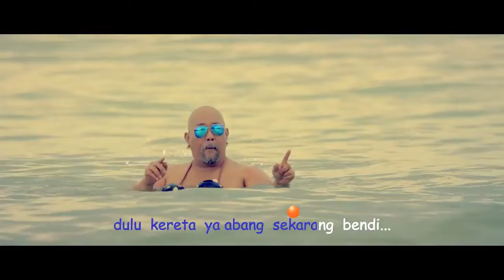Warkop DKI Reborn - Andeca Andeci (Official Music Video) | Original soundtrack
Title: Andeca Andeci
Artist: Warkop DKI Reborn
Album : Ost. Warkop DKI Reborn Part 2
Label: Falcon Music Indonesia

Lirik:
Andeca Andeci ya bora bora bori

Kucing kurus ya nona mandi di papan
Mandi di papan ya nona di malaysia
Badanku kurus ya nona bukan ga makan
Siang dan malam terbayang wajah nadia

Anak ikan ya abang di jala ikan
Ikan tenggiri ya abang di tengah laut
Sanak bukan ya abang family bukan
Tapi hati ya abang tersangkut paut

Dulu kereta ya abang sekarang bendi
Kalaulah bendi ya abang mana rodanya
Dulu Cinta ya abang sekarang benci
Kalaulah benci ya abang apa sebabnya

Disana gunung ya nona disini gunung
Ditengah tengah ya nona bunga kamboja
Kesana bingung ya nona kesini bingung
Hanya terbayang ya nona wajahmu saja

Darimana ya abang datangnya lintah
Dari sawah ya abang turun ke kali
Darimana ya abang datangnya cinta
Dari mata ya abang turun ke hati

Naik sampan ya tuan sampai di india
Layang layang ya nona putus talinya
Sungguh tampan ya tuan wajah si dia
Tapi sayang ya nona siapa yang punya